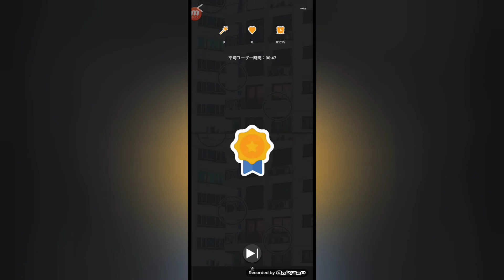(拡大あり)【第190弾】５つの間違いを探せ